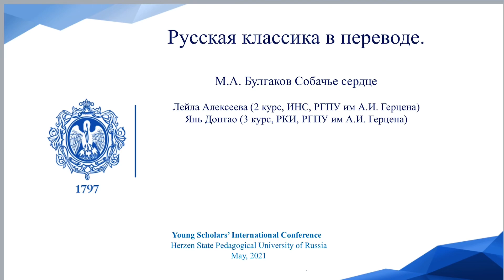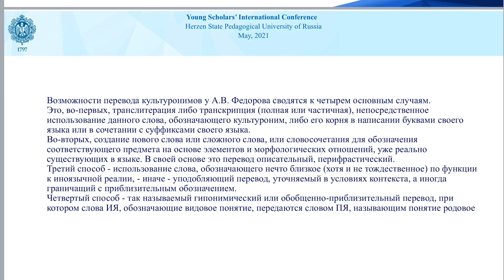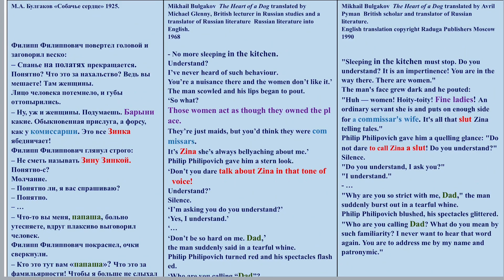Лейла Алексеева (2 курс ИНС) Повесть М.А. Булгакова «собачье сердце» в переводе на английский язык.